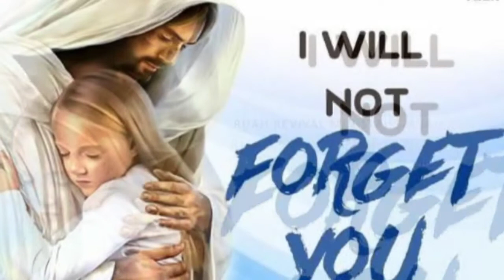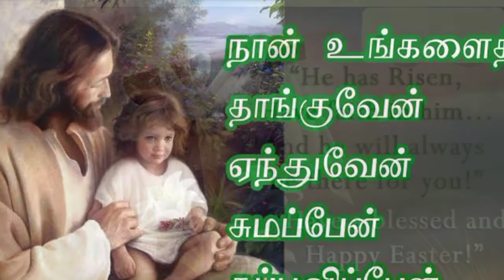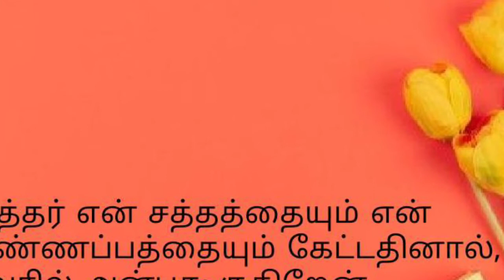Idhayangal Malaratume - இதயங்கள் மலரட்டுமே